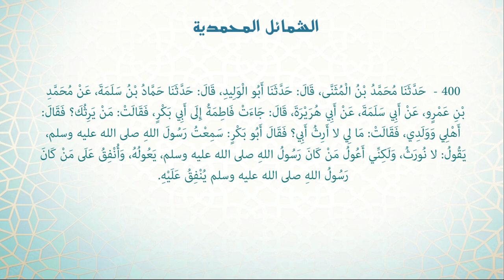Shamāil | Hadith 400 - The material wealth of a prophet is not shared in inheritance